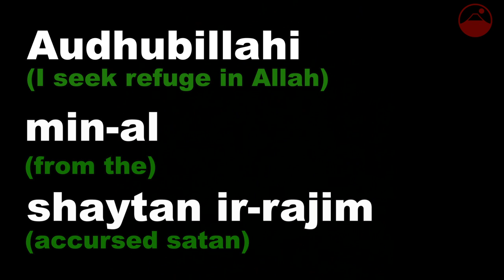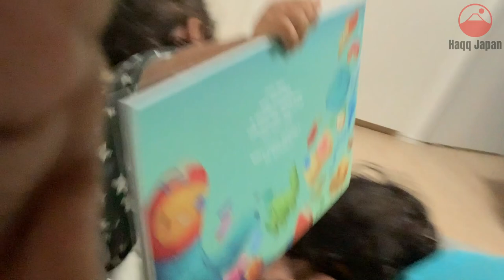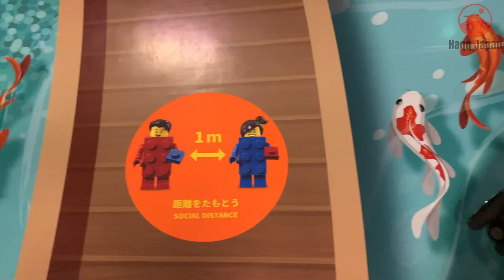What It’s Like Being A Single Dad For A Week | Single Dad with Daughter and Son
This Is What Being A Single Dad Is Like | Single Dad with Daughter and Son

Due to COVID 19, Japanese hospitals now have a strict ‘no visit’ policy during the entire week; any mother is admitted to delivering her baby (including fathers).

Under normal circumstances, not seeing my newborn baby immediately would seriously frustrate me, but considering I had two to look after already and a mountain of tasks (both professional and domestic), I just quietly complied.

This is a 6-day video diary that I initially began making as a present for my wife but then decided to share it as a tribute to parents who raise kids alone *AND* work a full-time job. Such a tough (yet fulfilling) job.

How do you single dad do it???

Raising Kids in Islam
Our children are an Amanah from Allah SWT. So the best gift we can give our Muslim children is a proper upbringing. But as parents, we can all agree that parenting can be confusing and daunting as babies do not come with an instruction manual. On top, each child is different, making our job as parents even harder. Parenting really is the hardest job ever. So what effective approach can parents follow to bring children who can succeed in this world and next?

“Play with them for the first seven years (of their life); then teach them for the next seven years; then advise them for the next seven years (and after that).”
– Prophet Mohammed (PBUH)

The above Hadith of the Prophet gives us the guidance to divide a child's upbringing into three stages.

First Seven Years(0-7)

This is the time to let the child play but roll up the parenting sleeves to build a strong connection to our child. These are the formation years when a child is constantly influenced by the surroundings and learns by observing.

Children imitate their parents more than anyone. If you find any undesired behavior in your child, check if you, your spouse, or a caregiver have acted similarly in front of your child.

These are the foundation years, the base from which the relationship with them grows. If this is rock solid, the remaining years will be much easier. If this foundation forms poorly, the next years will be more challenging.

Next Seven Years(7-14)

Once children reach seven, they are ready for logical reasoning and Islamic ethics. This is the time when children are sponges, ready to soak up anything and everything you show, teach, and tell them.

The second stage of upbringing teaches them secular and religious knowledge, halal vs. haram, and all the things they need to know. Teach them sports, too;

Prophet (PBUH) said: “Teach your children swimming, archery, and horseback riding.” So teach them sports too. Sports have many benefits, including teamwork, leadership, sportsmanship, and physical fitness.

At this stage, children are young, and they are still learning what is right and what is wrong. It is the parents’ responsibility to teach the child how to behave, choose his environment, and decide which type of people to fill that environment to continue to do what is best for them.

Without boundaries, society would be in chaos. Similarly, children need boundaries to guide their behavior, giving them the freedom to act and behave. If they do not know the boundaries, they do know what is acceptable and what is not.
Dren is taught beforehand what is correct and good behavior, then they will have the guidelines to act within the boundaries and not be left wondering and confused.

As a parent, set rules and boundaries for everyone in the family (including yourself!) and take care to explain to your children why they must obey them. Children love logical reasoning, so let them ask questions while you calmly explain.

The Final Seven Years(14-21)
Once your child hits 14(or puberty), children achieve independence and develop their own personalities.

During these critical years, befriend them, advise them, and do what you can; understand that they are now full adults according to Islam, and the choices are theirs to make, right or wrong. But, as parents, our responsibility is to advise them.

I sincerely pray that Allah SWT guides each of us to establish a trusting relationship with our children. We are their trusted confidant, that advisor, that go-to person when they need help or advice; maybe even that “cool” mom or dad who they adore.

I pray for a close, loving, happy, and fulfilling relationship with our children for all the days of our lives and to be reunited with them in Jannat ul Firdaus. Ameen.